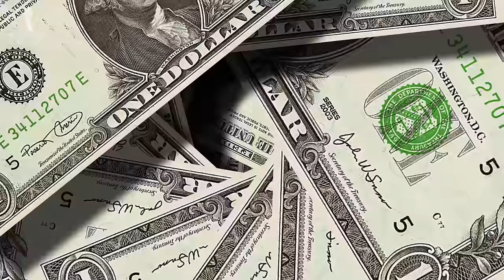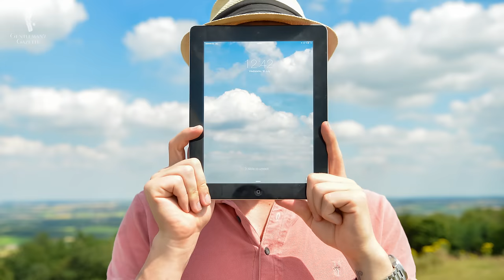7 Things Men Think Women Care About But Really Don't - Gentleman's Gazette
Want to learn more about the most overrated things men think women care about?

SHOP THE VIDEO:
1. Caramel and Dark Burgundy Shadow Stripe Ribbed Socks
2. Wine Red, Yellow,Blue, Green, Orange Silk Wool Medallion Pocket Square
3. Eagle Claw Cufflinks with Tiger's Eye Balls
4. Wool Challis Tie in Olive Green

Bottom line is, if a woman is really interested in you, the seven things we discuss here, may be nice to have but they're definitely not a NEED to have.

1. Fortune
Most of the time, your work ethic, your passion, your ambition, and your hobbies, matter more than your bank account. This approach can be extended to many things; it's less about what you have but what you make with what you have. If a woman is just interested in how much money you make it's probably not a good idea to date her in the first place.

2. Physique
In fact, all the women we talked to preferred that you weren't. Why? You might wonder. Well if you spent all the time in the gym and you're very ripped yourself as a man, that may be intimidating to the woman and she might feel like you judge her all the time which can be unhealthy for the relationship.

3. Size of your Manhood
Many men out there think that the size of their penis is really important and the bigger the better, not just for their ego, but also to satisfy women. In reality, the vast majority of penis sizes out there are just fine for most women. In fact, most women consider your size to be nun criteria in the first place.

4. Vulnerability
Most women are attracted to men who are emotionally stable and who can express their feelings. I think a lot of men don't want to show emotions because they feel like they need to save face from other men who might judge them as weak.

5. Worshipping Women
Yes, everyone likes a genuine compliment every once in a while but if you're being put on a pedestal all the time, it can lead to a disconnect between you as partners. Most women want a connection with you and they want to be treated as an equal to you, not as something that is superior or inferior.

6. Insincere Compliments
Yes, it's okay to compliment your spouse and her partner or the women in your life, however, if you repeatedly just tell them that they look gorgeous, it becomes old quite quickly.

7. Hair
Many women also associate gray hair with maturity which is a big plus for us men. Most women also don't care about the receding hairline, they care about your character, your humor, and the way you are as a person.

07:19 Outfit Rundown